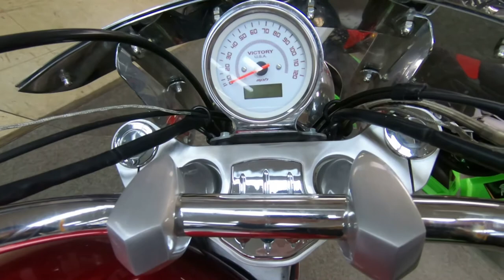2004 Victory Motorcycles Vegas - Used Motorcycle For Sale - Milwaukee, WI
Please visit Southeast Sales Powersports to view this Used Red/White 2004 Victory Motorcycles Vegas for sale in Milwaukee, Wisconsin

Stock# 003274

Description:
2004 Victory Motorcycles® Vegas
We ship nationwide for $399.00.Loaded with options! Comes with saddlebags, victory performance exhaust, passenger backrest, grips, custom turn signals in mirrors and more!